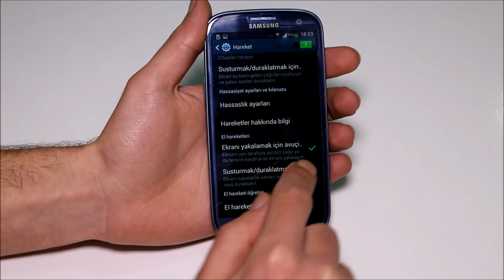Samsung Galaxy S3'de Ekran Görüntüsü Nasıl Alınır?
Samsung Galaxy S3 akıllı telefonunuzun ekranındaki görüntü kaydederek, görüntülemek ya da daha sonra paylaşmak isterseniz bunu basit bir tuş kombinasyonuyla yapabilirsiniz. 'Kullanıcıya Destek' temalı videomuzda nasıl yapıldığını gösterdik.